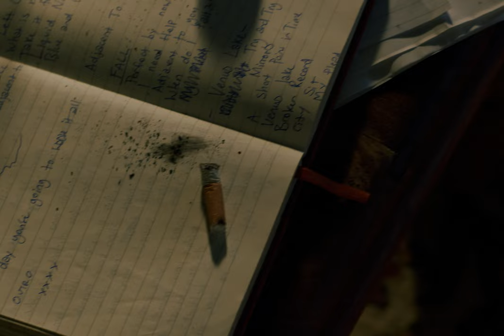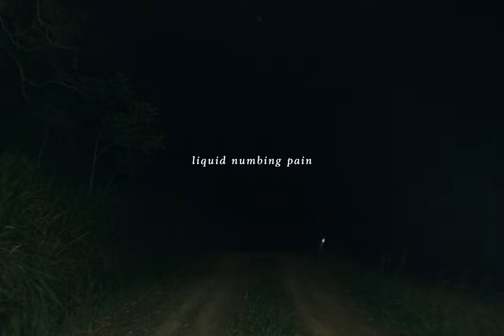Lucy Francesca Dron - Liquid Numbing Pain (Official Music Video)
Music written and performed by Lucy Francesca Dron

Tex Keane on Drums
Tom Dron on bass
Recorded at Airlock Studios
Produced and recorded by Steve Kempnich
Mastered by Mikey Young

Concept by Lucy Dron
Directed by Phoebe Faye
Produced by Phoebe Faye & Johnathan Oldham

Cinematography & Editing Johnathan Oldham
AC Diego Aquilizan
AD Melissa Nyugen
Gaffer Beau Selwood
Lighting Technician Nicolas Gustafsson, Sam Bradley
Stage Lights Troy Doolan
Prod Design Emma Bourke
Prod Assistant Bridget Jay
BTS Stills & Video Julian D'Arcy

Special thanks Sam Geddes, Emma & Carson Dron, Belltree Ridge Air BnB, Tex Keane & Tom Dron

LYRICS
I never thought I would see today
And I thought that you loved me
I never asked you to stay
I only asked you to tell me
but instead you walked her way
while still saying you loved me
and then you left me with the blame
you said you were trying to escape from me

well I do feel your pain
I made you go away
but why couldn't you tell me
and I am sorry that we couldn't change
this love made me deranged
and that made you go her way

but I walk again each day
finding things that control me
I'll maybe drink again today
liquid words, liquid numbing pain

to replace the things
you would say
I'll drink again today
and I would be lying if I didn't say
it feels pretty fucking great
I dance and I run away
but I know that this shit will never stay
it's just liquid numbing pain
and there is always tomorrow day
oh

and I can't make this change
or make you stay
or make her go away
you touched me but I was dreaming
I can't change today
or change your ways
so I will just say
you touched her and I'm bleeding
I can't sit in another day
in this pain
that you just threw my way
you've fucked me
and I'm leaving

but why didn't you stay?
why didn't you stay?